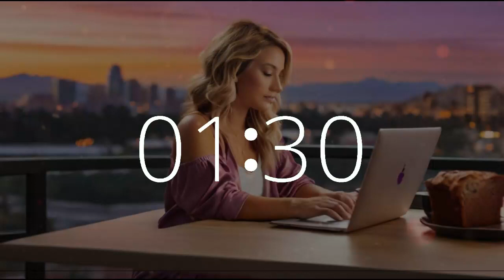90 second timer (1 minute 30 second timer) 10 second alarm National Banana Bread Day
Celebrate National Banana Bread Day with our 90 second music timer featuring chill lofi music! Picture yourself working or studying at a computer, with delicious banana bread on the table and a scenic California view out the window, exclusively on Techtonic Grooves.